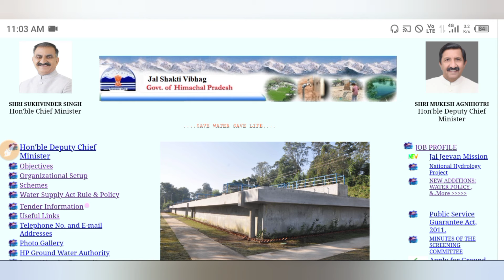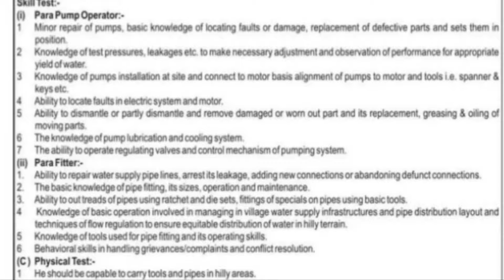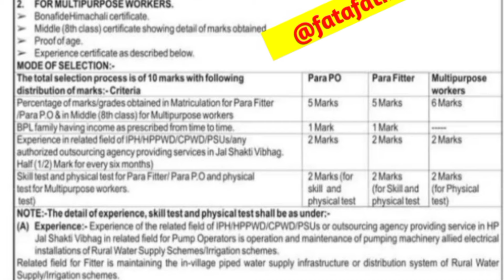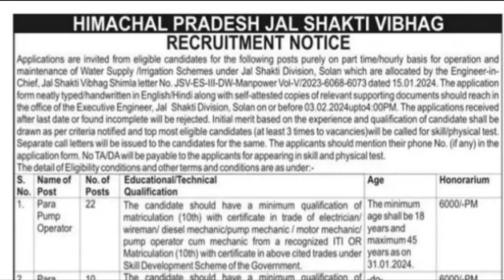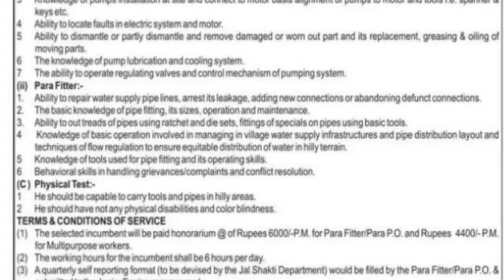|हिमाचल जल शक्ति विभाग भर्ती 2024|HP Jal Shakti Department Vacancy 2024|hp iph recruitment 2024|